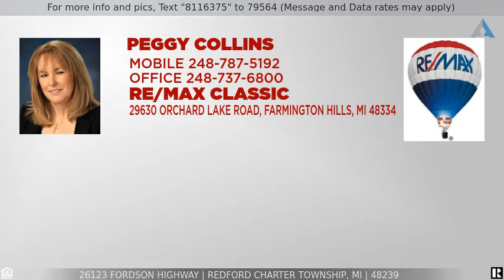Priced at $155,000 - 26123 Fordson Highway, Redford Charter Township, MI 48239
Cozy Redford Ranch

Enjoy the summer nights setting on the large front porch or keep warm on those cold winter nights by the wood burring fireplace in the family room. Attic fan and central air help to keep the home cool in the summer. Full unfinished basement, is a blank canvas. ready for you to put your personal touches on it to make it your own. This home offers tons of character with coved ceilings and window shutters. Close to express way, shopping centers, and restaurants.